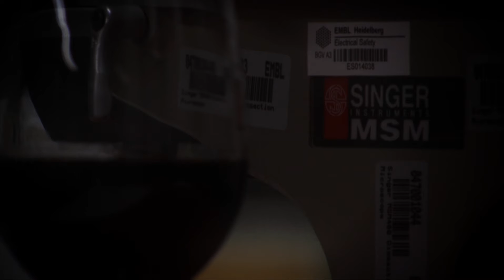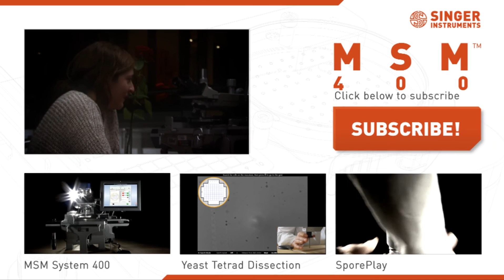MSM 400 Birthday Testimonials - Singer Instruments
MSM Series Yeast Tetrad Dissection Microscopes have been helping scientists dissect cerevisiae and pombe tetrads for 30 years and counting.
Some of Singer Instruments' customers share a glass of red and tell us about their life with the Dissection Microscope.